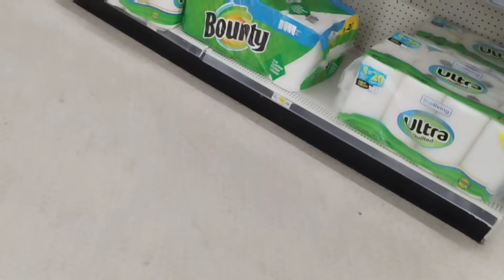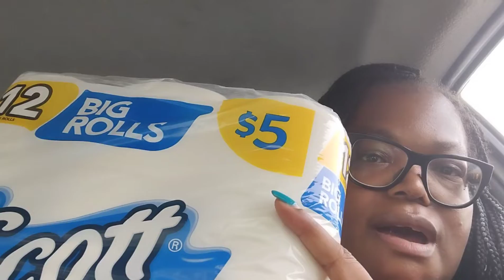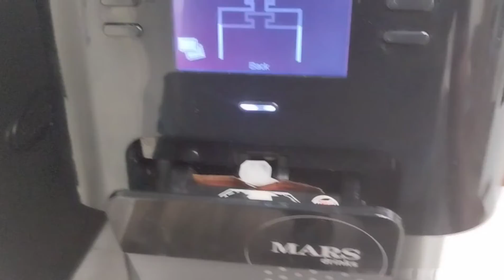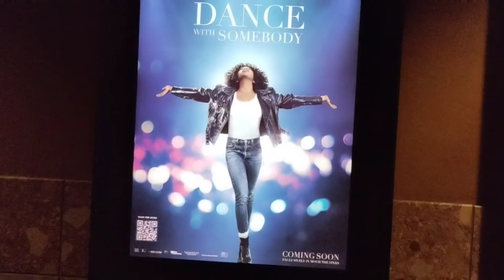A Day In The Life | VLOG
Published Writer / Publisher / Community Project Visionary (short bio below)

+Music??

///FAQ
A: Gilman International Study Abroad Ambassador / Department of State Grant Applicant / Published Author / 9-5 Worker

+What degree(s) do you have?
A: A.A. in Liberal Arts & BA in English: Creative Writing

A: Los Medanos Community College & San Francisco State University

+Where did you study abroad?
A: UEA in Norwich, England

+What about grad school?
A: Accepted into MFA program (deferred) / Accepted into MBA program / Accepted into MS in Family and Human Development (start Fall '21)

A: California

A: Canon G7X Mark II | Camera Phone Motorola G

A: iMovie | Final Cut Pro | Phone Editing Software

///ABOUT ME (SHORT BIO)

Toi Nichelle is a native of Los Angeles, California who enjoys writing, publishing and overcoming fears. Her professional goals include, developing as a business liaison to be well equipped in community
project development and youth programs; assisting with raising money to distribute scholarships to students of various ages who are entering college for the first time; strengthening her social skills as an individual by connecting with like-minded people who are seeking to improve their personal standards of life; evolve as an inspirational speaker and writer to be the voice for so many young girls and boys who are silenced because of their childhood, ultimately helping them to find their way; and continuing to become a better person who fights with both fists.